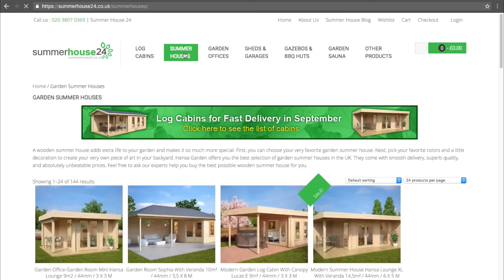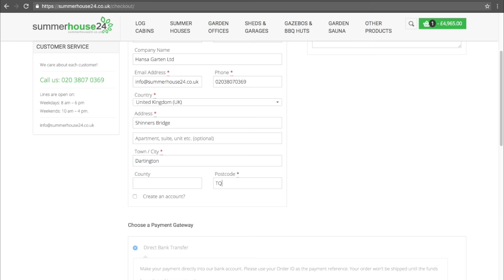How to buy the right Summer House Garden Room | Summerhouse24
If you are thinking of buying a summer house and need a little help deciding, here’s our 8-minute video with useful tips to help you in choosing the right garden log cabin for you. We will explain some important features such as wall thickness, glazing in windows, assembly and a few other things that matter. Enjoy!